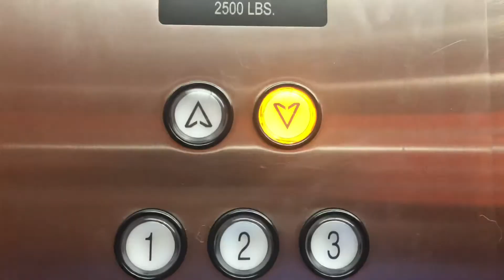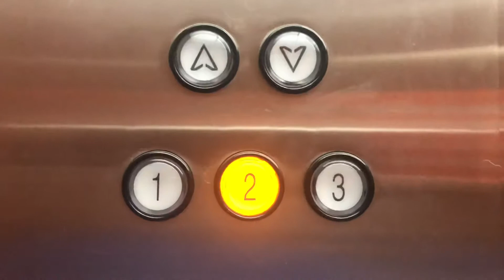Summer Ride on the Elevator at the Official Hotel of Life’s Ups and Downs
I have filmed this elevator several times and was cramped on time today, but didn’t want to leave without filming it, so I thought that in order to save time and make it a bit more interesting, I’d include a luggage cart in the video! (And yes this was inspired by Jacob from The Elevator Channel and his video titled “Diesel Ducy Rides a Baggage Cart”!